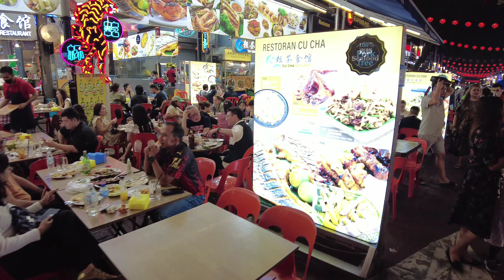Ulica z najlepszym ulicznym jedzeniem w Kuala Lumpur. 4K Bukit Bintang night life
Najlepsza uliczna kuchnia w Kuala Lumpur na Bukit Bintang